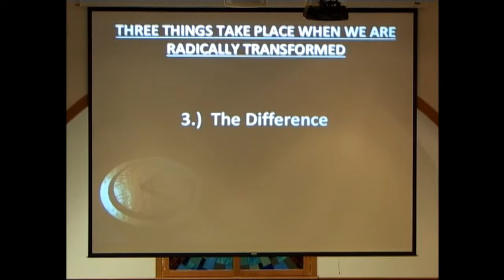January 4th 2015 AM Service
January 4th, 2015 AM Service at Northside Baptist Church in Neosho, MO.  Dr. Jason Abbott, pastor.